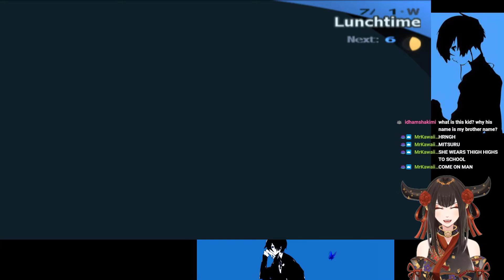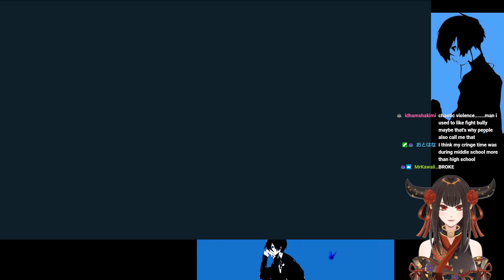Let's Play Persona 3 [Part 32]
Grinding our way through to the next full-moon boss. Let's enjoy the chill vibes of Persona 3^^